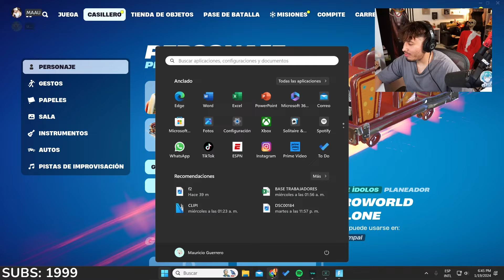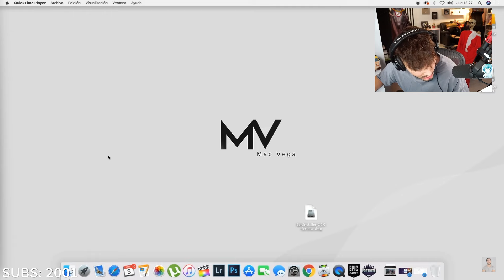MAAU Y URIEL JUEGAN UN TORNEO DE FORTNITE 😲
sigan al maau y al uriel en twitch
(no me deja poner links, mira los comentarios mejor)